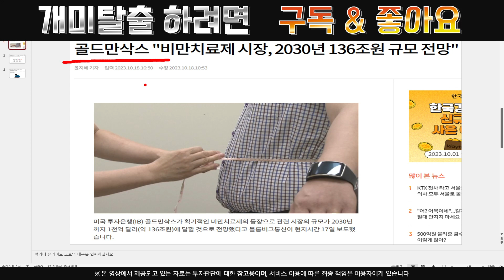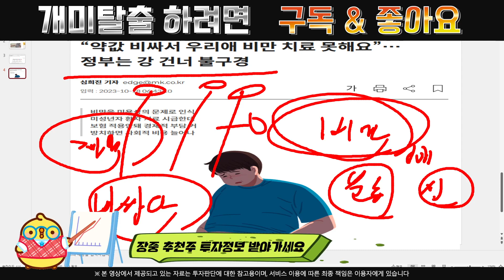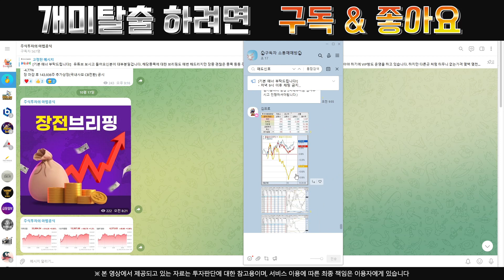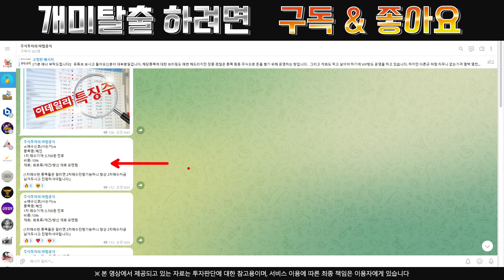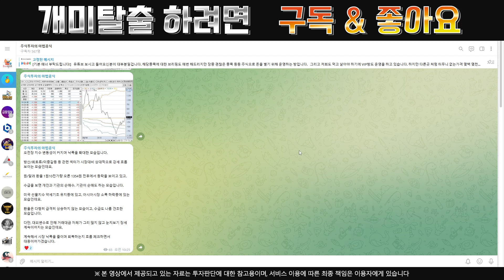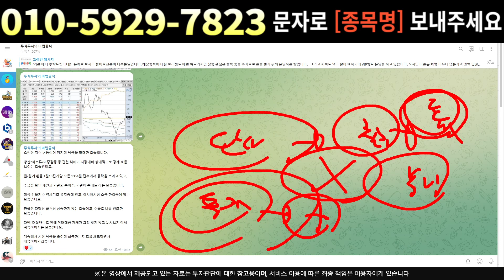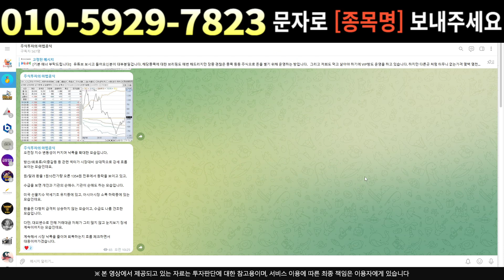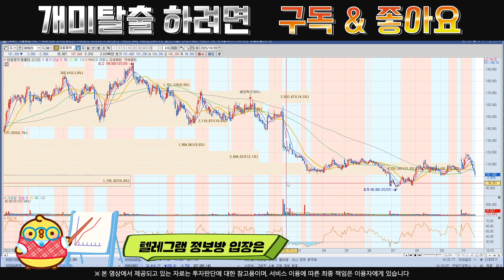[주식]대웅제약 - 결국 미국도 참전합니다 조정은 무조건 기회 !!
실시간 구독자소통 카톡방 투자정보 텔레그램